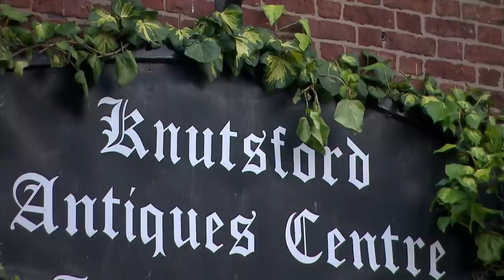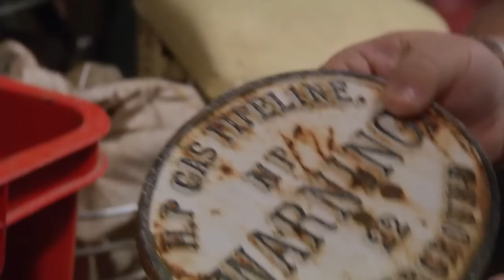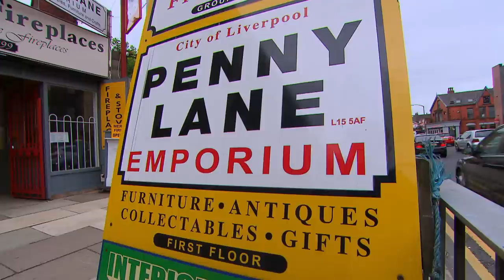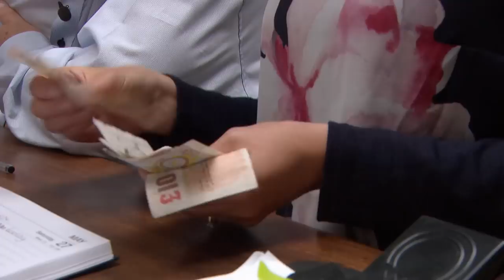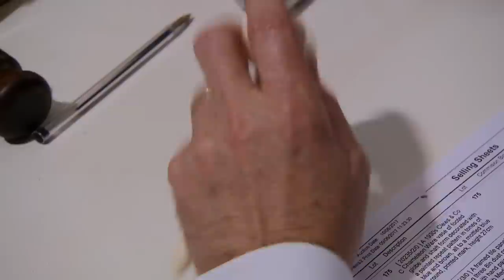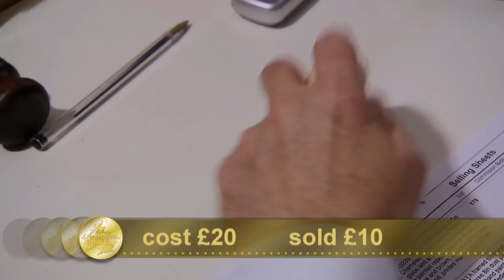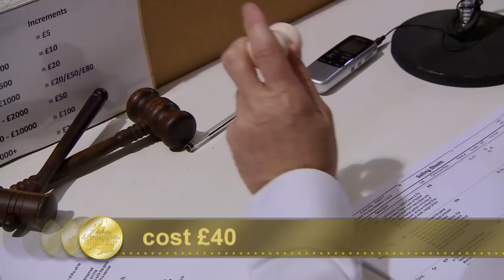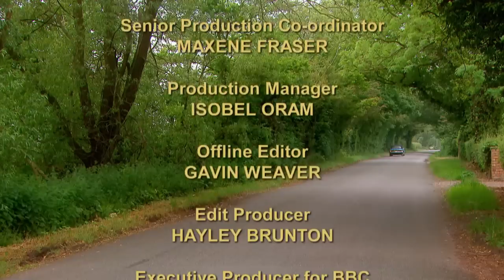Pals Ricky Tomlinson and Mickey Starke | Celebrity Antiques Road Trip Season 7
Pals Ricky Tomlinson and Micky Starke are joined by Catherine Southon and Margie Cooper on a rollocking Road Trip adventure. Kicking off from Knutsford, Cheshire, they head for auction in Southport via a visit to Liverpool. Ricky turns out to be an impulse buyer, while Micky adopts a more relaxed approach. Gamble buys include antiques from Japan and China, but what will sell closer to home?